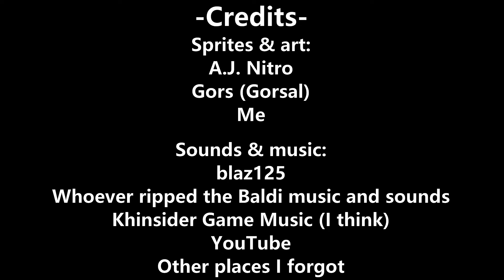If Baldi was in Super Mario Bros. (Part 1) (Unfinished Mario Animation)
I was able to restore another Mario animation I worked as back as December 2018 - back when Baldi was still somewhat popular (I think, I honestly don't know when his popularity died out).

If I remember correctly, it was going to be inspired by one of Level UP's Baldi videos. And according to the movie project's filename, I was probably planning on making a part 2 that obviously never happened.

Don't exactly remember why I didn't continue making the animation. It was probably either due to my interest in Baldi declining or that I didn't like how it was turning out.